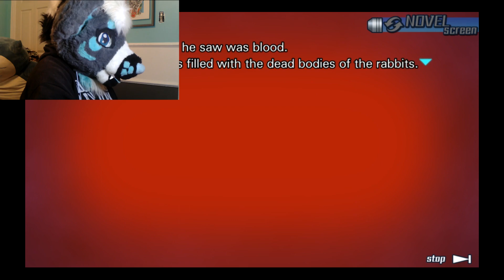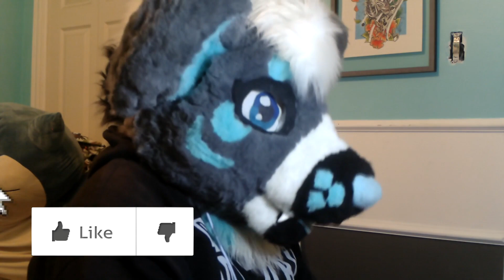All Hell Breaks Loose (9 Hours 9 Persons 9 Doors ep 10)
welcome back to another episode of 999 aka 9 hours 9 persons 9 doors. this time were exploring another route in search of the best ending, how are we gonna do so? by being a dick! we know that if we go into door 3 that we're gonna have people left behind, but well be able to be with June. so what does the ever intellegent Junpei do? fuck everyone over for some poonani. tbh who can blame him sometimes it be like that LMAO. of course now we have to look at what we already know is gonna be behind the 3 door and everyone proceeds to loose their shit. what IM more mad about is the fact that everyone is just letting Junpei get away with the fuckery he did like bro wtf is wrong with yall? yall gotta jump junpei that was too grimey to get away with man. anyway, how could things get worse? stick around and find out!